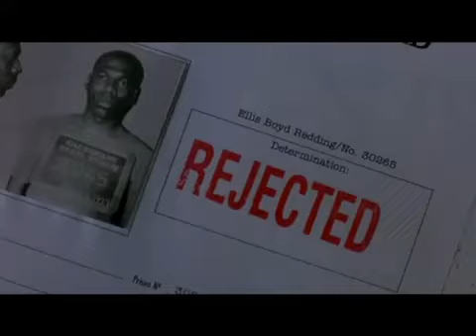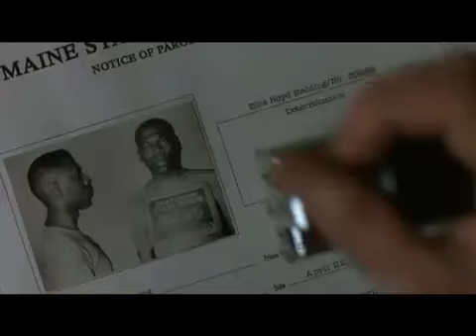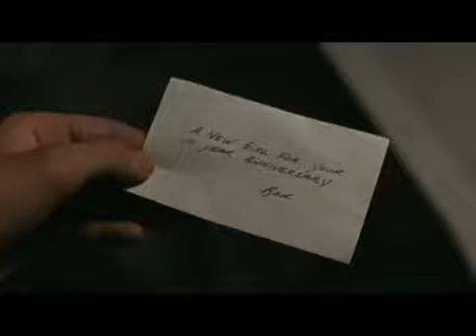The Shawshank Redemption - Skazani Na Shawshank - 1994 - trailer music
Film nakręcony na podstawie książki mistrza horrorów Stephena Kinga. Andy Dufresne (Tim Robbins), dobrze zarabiający bankier z Nowej Anglii, zostaje oskarżony o podwójne zabójstwo - swojej żony i jej kochanka. Uparcie twierdzi, że jest niewinny, ale dzięki niezbitym dowodom zostaje skazany na podwójne dożywocie w więzieniu Shawshank.